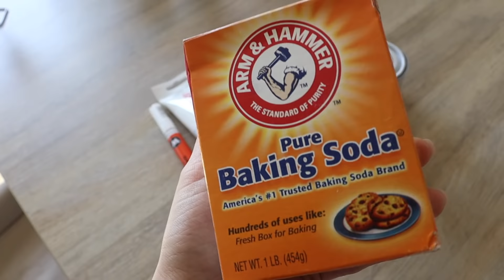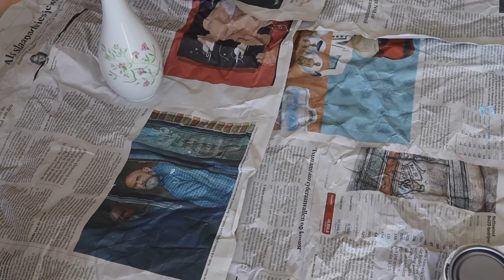JARRONES EFECTO CERÁMICA (Estilo ZARA HOME) | DIY Pintura + Bicarbonato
Transforma tus jarrones o envases antiguos y decóralos con un aesthetic estilo Japandi / Nórdico usando solo 3 materiales!